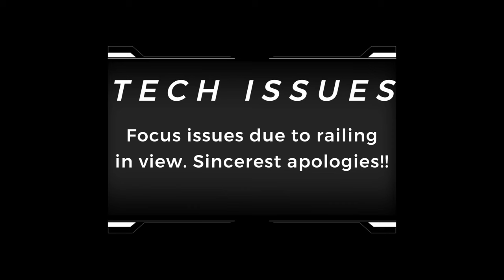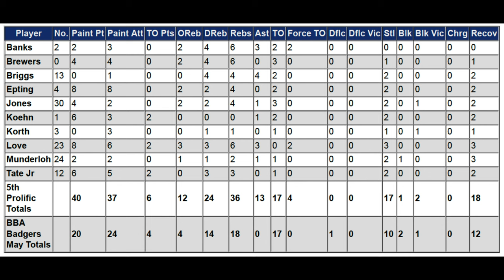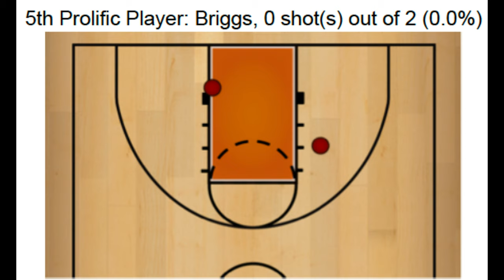5th Prolific vs BBA Badgers May Win (50-30) Full game with Stats at end